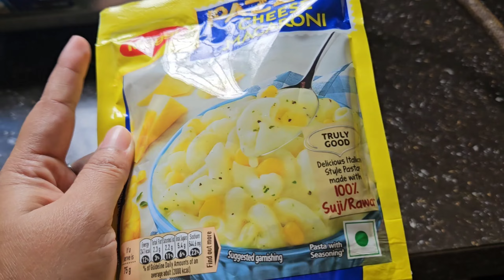Dailyvlog /আমি ফুৰিবলৈ যাওঁ/কি কি Packing কৰিলো😍😍😍